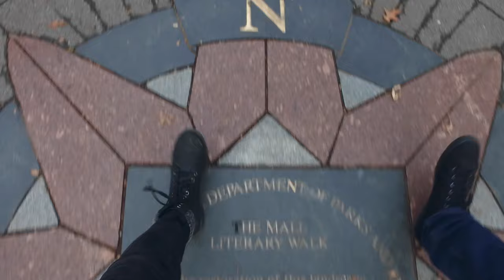Travel Vlog | We're In New York